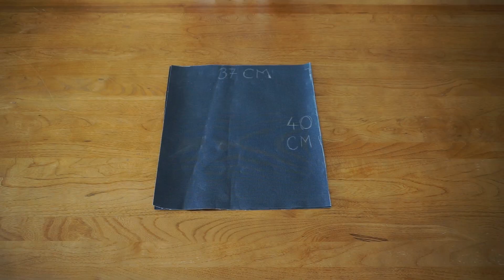DIY ÇANTA 500 TL değerindeki çantayı 50 TL'ye diktim! // DIY BASIC SEWING Tote Bag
500 TL değerindeki çantayı 50 TL'ye diktim! Ünlülerin elinden düşürmediği Marché İstanbul tote çantayı dikmek için videoyu izlemeniz yeterli!

Proje adı: Marché İstanbul Tote Çanta
Zorluk seviyesi: Kolay
Dikiş süresi: 30-60 dk

Malzemeler:
Max 1 metre mumlu kanvas kumaş (1,5 metreden 2 çanta çıkıyor.)
Kumaşa uygun renkte makara
Makas
Toplu iğne
Sabun
Mezura